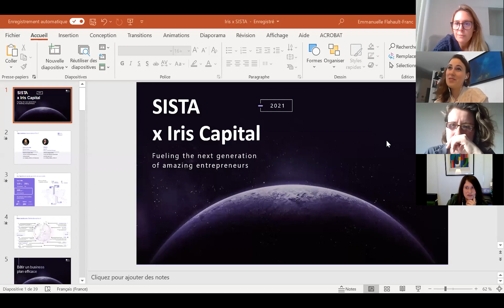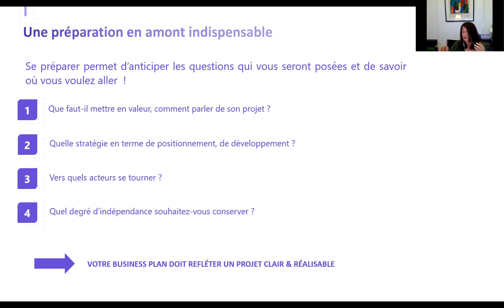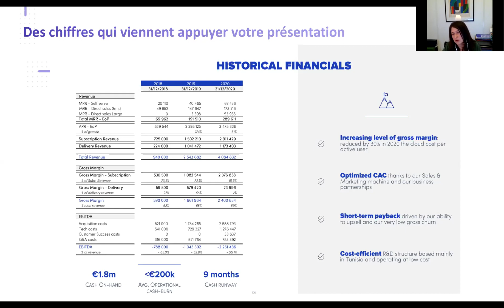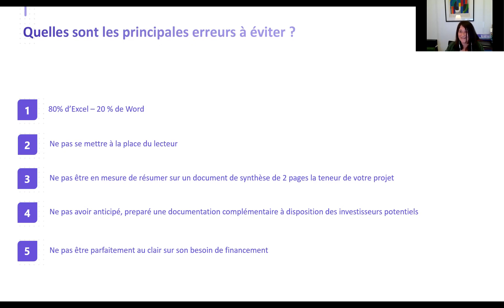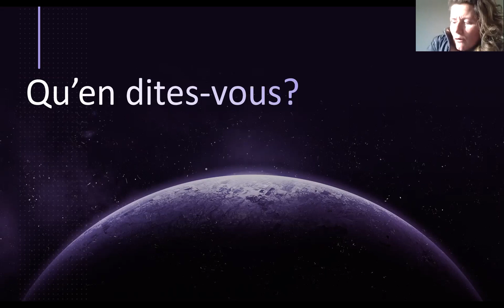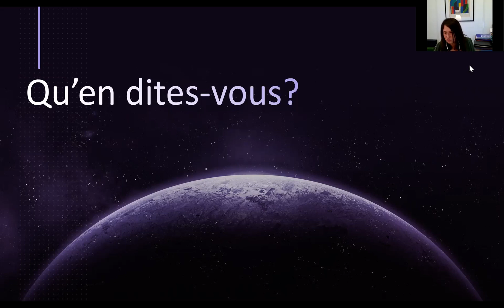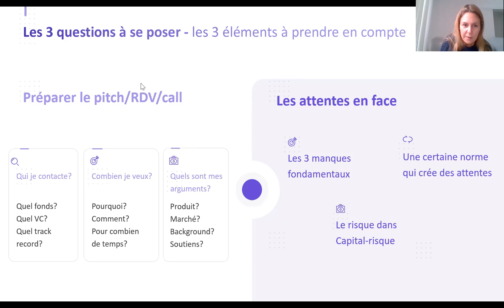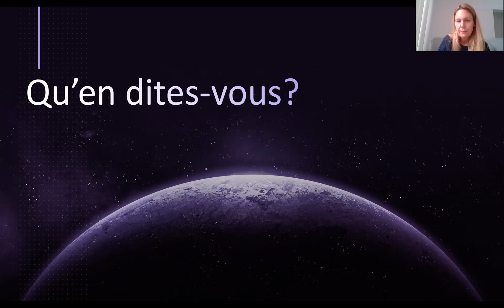Inclusive Hour SISTA x Iris Capital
Qu'est-ce que notre Inclusive Hour et pour qui est-ce ?

➡️ C'est un évènement qui a lieu chaque mois, accessible sur inscription.
➡️ L'objectif est double : permettre aux entrepreneures de rencontrer des investisseur.e.s et aborder des thématiques avec des expert.e.s autour des femmes dans la tech et du financement.

Marie DESSAINT, CFO d'Iris Capital et Emmanuelle Flahault-Franc, directrice de la communication du fonds, nous ont partagé leurs conseils pour améliorer son pitch et son business plan dans l'optique d'une levée de fonds.

Retrouvez-nous sur nos réseaux pour en apprendre plus sur la condition des femmes dans la tech :